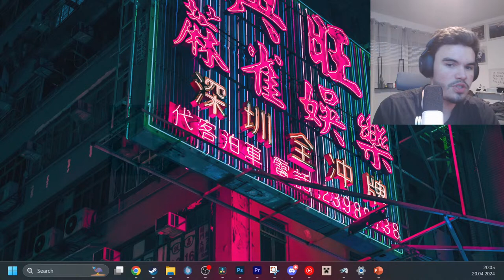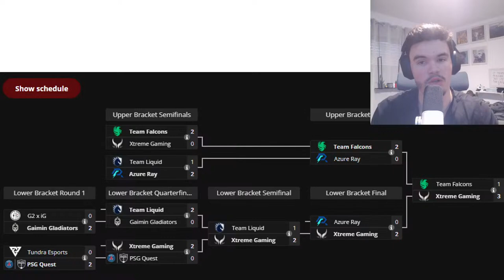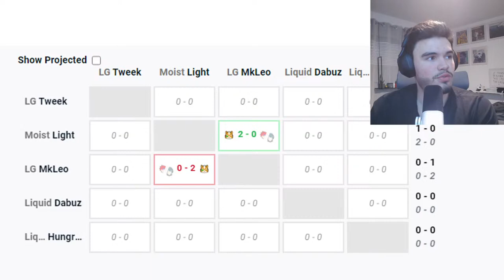Esports Roundup Episode 11